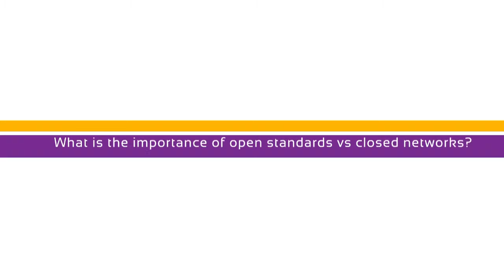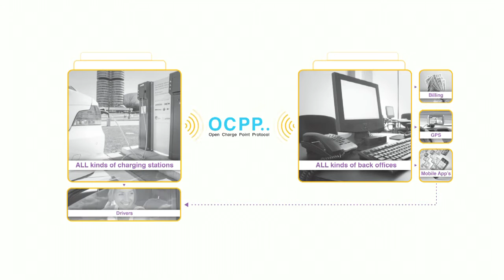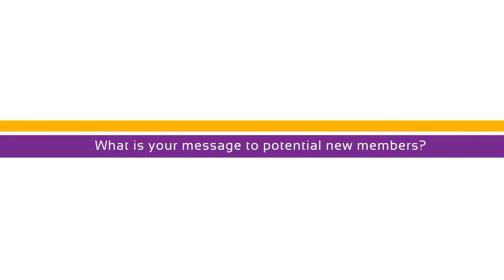Open Charge Alliance: Promoting Open EV Standards